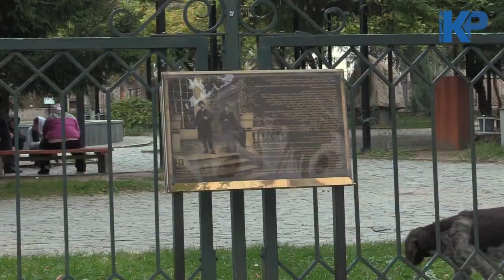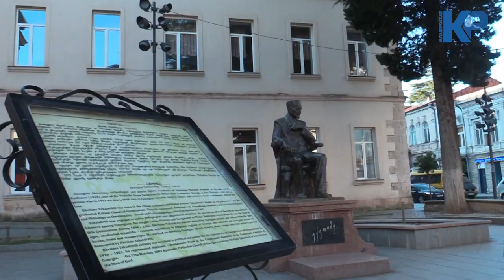ძეგლები ქუთაისში, რომლებიც რუსულ საბჭოთა რეპრესიებზე „ყვებიან“